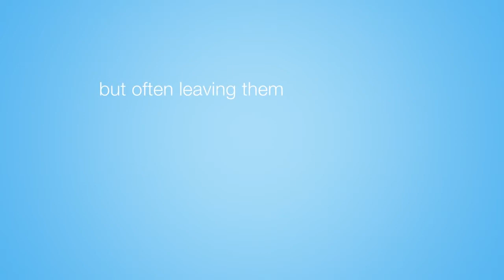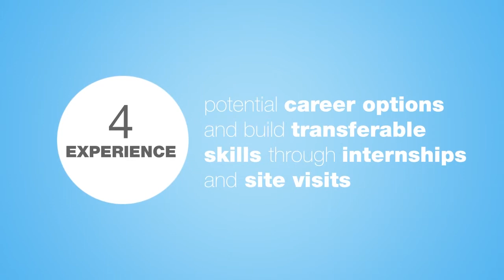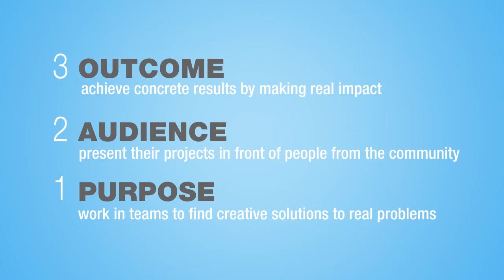EduLift - Re-Thinking Education In Nepal.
Our Mission

EdulIft Academy is dedicated towards transforming and empowering the lives of Nepalese youth through a holistic and experiential-based education. Our approach is to provide students with a versatile toolkit with which they can build their own future. Our toolkit focuses on:

    Improving student academic performance.
    A customized college preparatory program
    Counseling students to prepare for ones career.
    Advancing students with practical life-skills such as entrepreneurship and technology skills.

Most importantly, we believe that each of our students who have completed the EduLift program will leave with an empowered view of oneself that is also armed with the necessary skills of the future, one that is ready to face the complex challenges of an ever-changing world.

Our Vision

Our vision is for a new kind of education, where students are learning things that are actually preparing them for life. We envision a future where the EduLift model based on relevant life-skills training through an experiential teaching practice is incorporated as part of the mainstream curricula in Nepal and beyond.